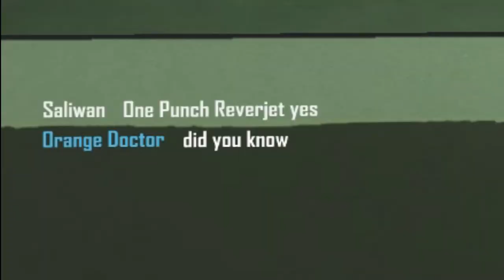[#9] Fun and Fights with Decryl and OrangeDoctor - Multiplayer 2022 | 25.01.2022